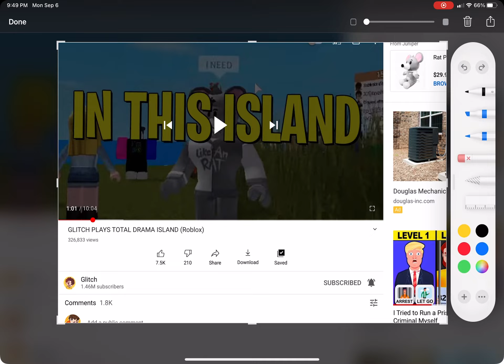glitch’s old like an rat hoodie